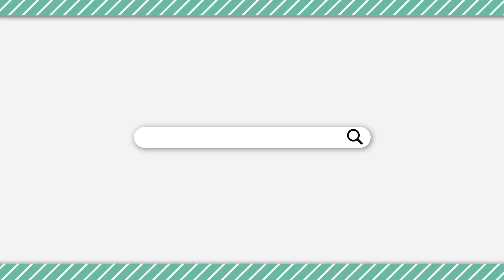【Among Us】ノーヒントのグレー吊りでもわずかな要素で白を弾いた！